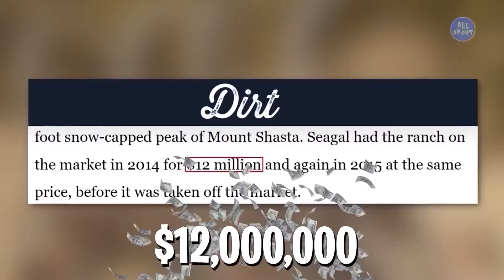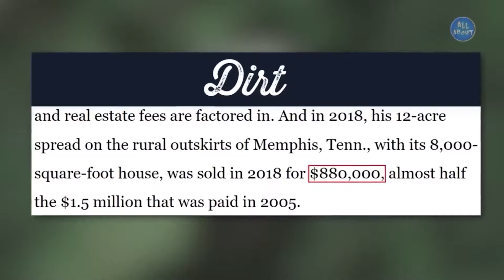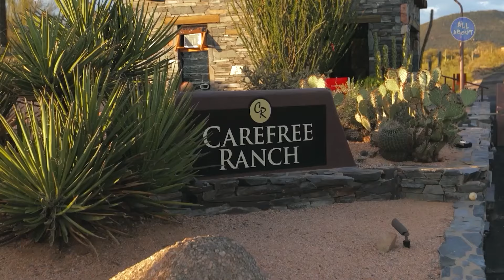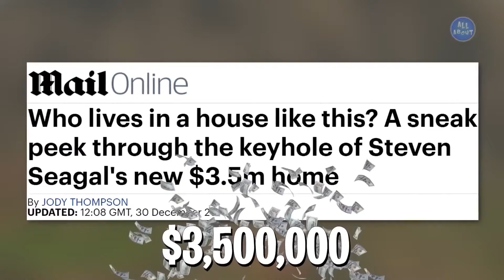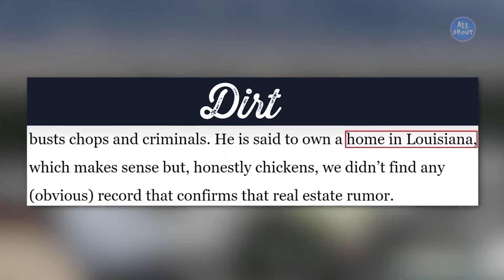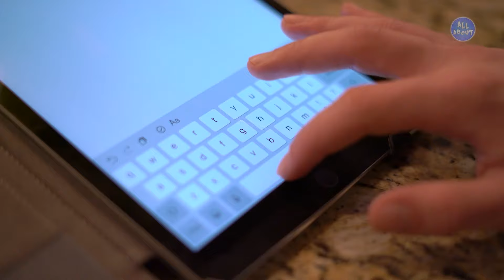Jean-Claude Van Damme vs Steven Seagal - LIFESTYLE BATTLE